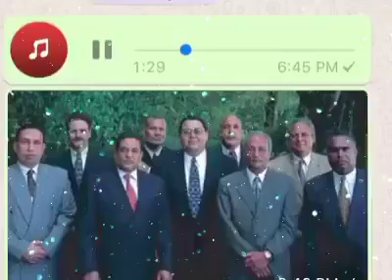Pép Ayisyen nou tout dwe tande sa